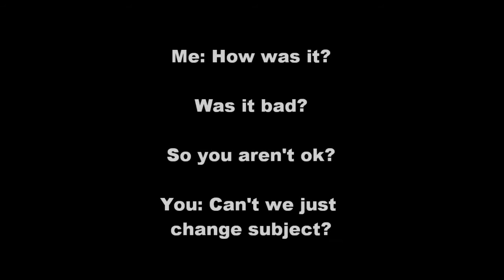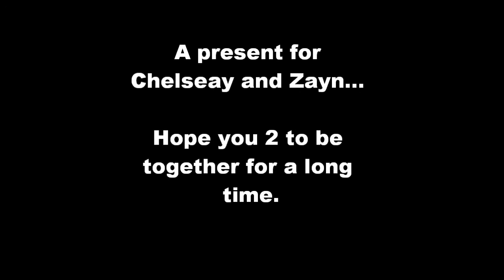I LOVE you - João Pereira (original)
Hi
Here it is another original.
Like, subescribe or comment.
You can follow me on twitterand on facebook.
Don't forget to ask the cover for me to sing.
Thanks for the support and for watching.

Chelseay and Zayn, hope you are happy.